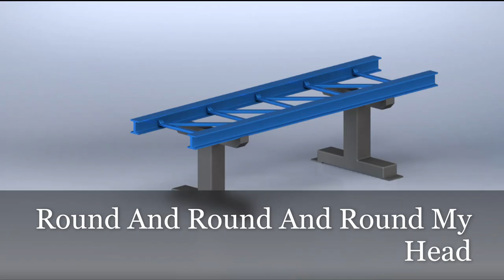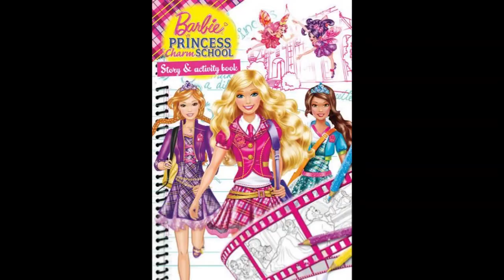Your Love Is King By Blue Visa & Margaret Roberts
It's So Super!